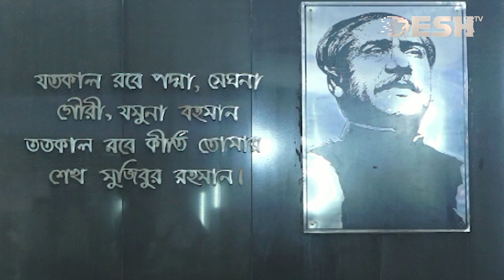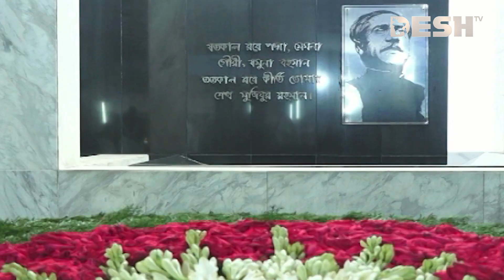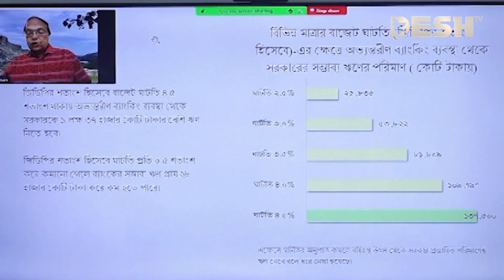দেশ সংবাদ | সন্ধ্যা ৭টা | ০৭ জুন ২০২৪ | Desh TV bulletin 7PM | Latest Bangladeshi News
»» Office Address:
42, Shaheed Sangbadik Selina Parveen Sarak, Malibag 1217 Dhaka, Dhaka Division, Bangladesh